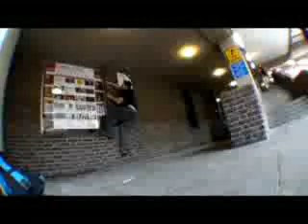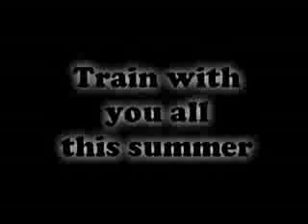magari parkuri.mov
germaneli parkuristi livewire highighig